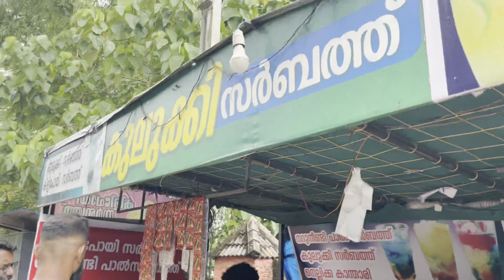മാക്കച്ചികളുടെ Birthday വിശേഷങ്ങൾ|Part 1|Photoshoot for Birthday |wearemakkacheess